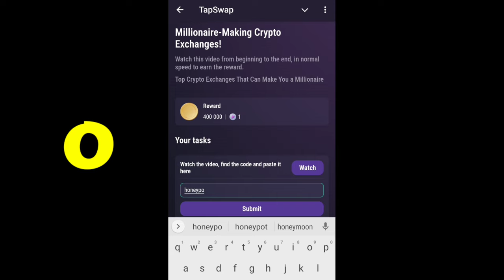Millionaire - Making Crypto Exchanges Tapswap Code Today | 27 August Tapswap Code|Daily Tapswap Code